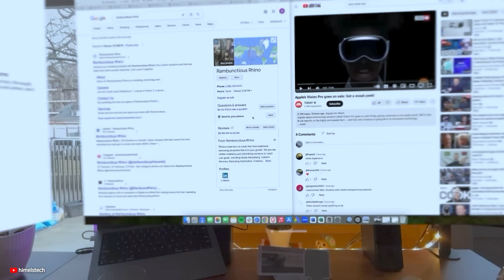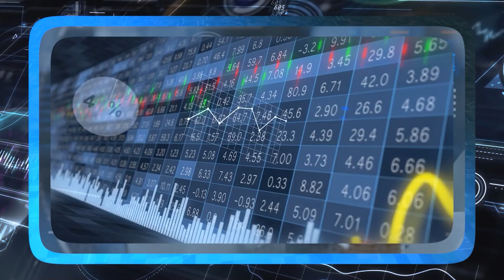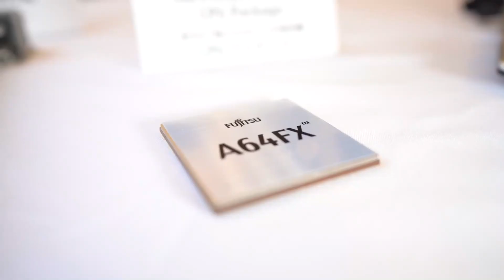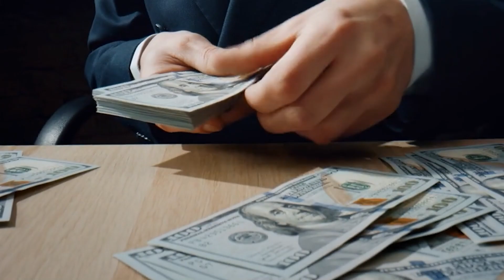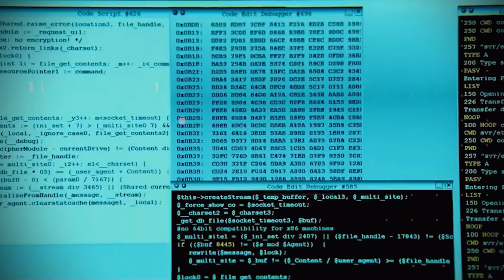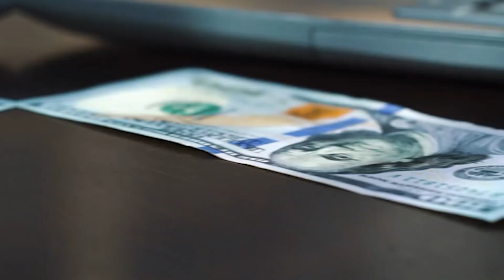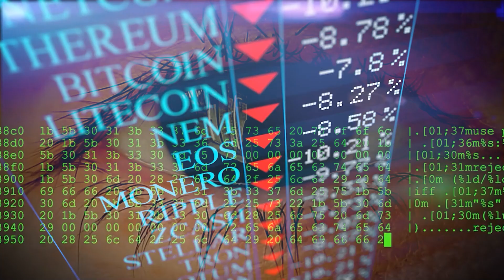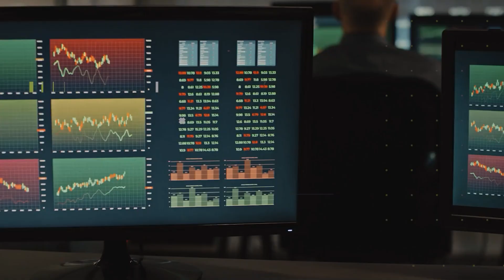15 DISTURBING Ways Singularity Will Change The World w Ray Kurzweil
There are many ways that singularity will change the world. For example, have you heard about transformative materials or ASI? And do you know what Ray Kurzweil predicts? If not, this video is for you!